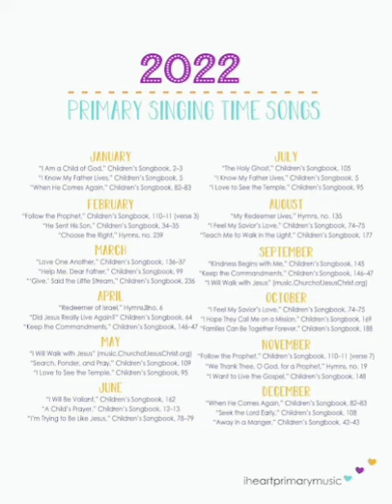He Sent His Son